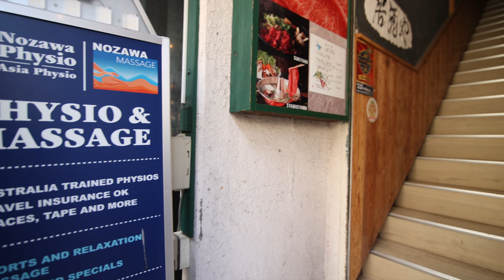Nozawa Physio Tour